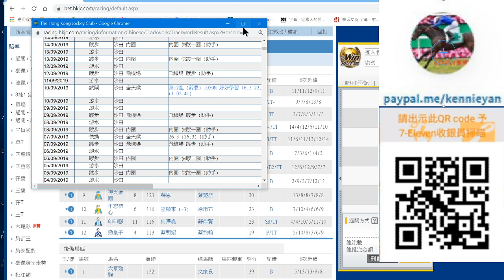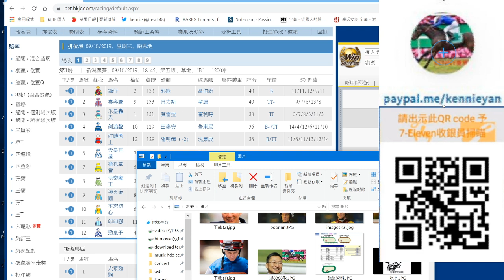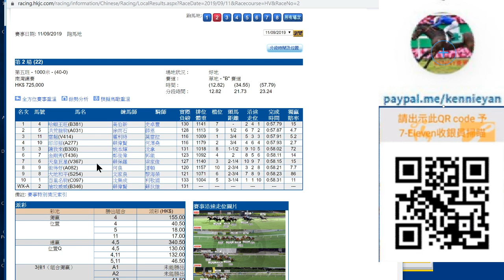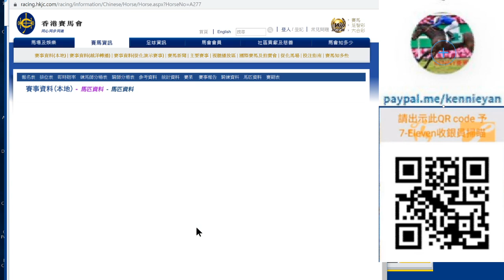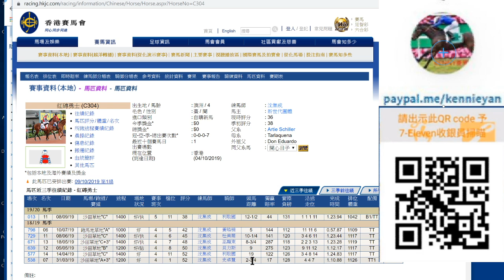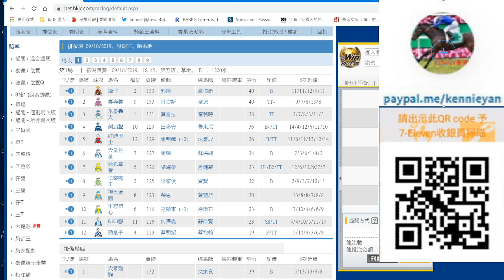粵語# 香港賽馬貼士10月9日R1弱勢馬房突然強配(市井喱民)